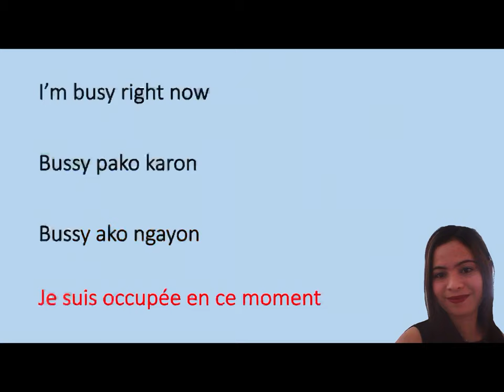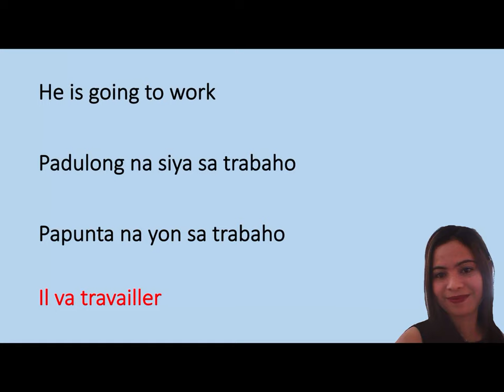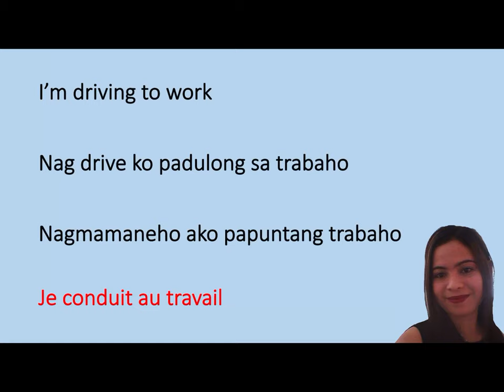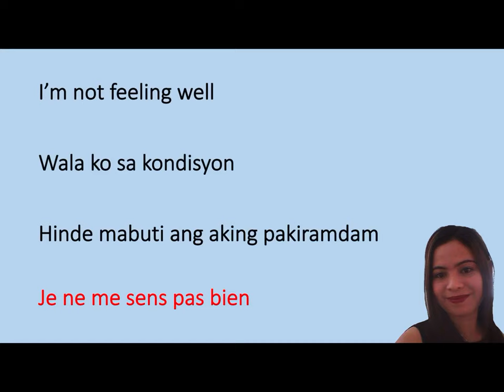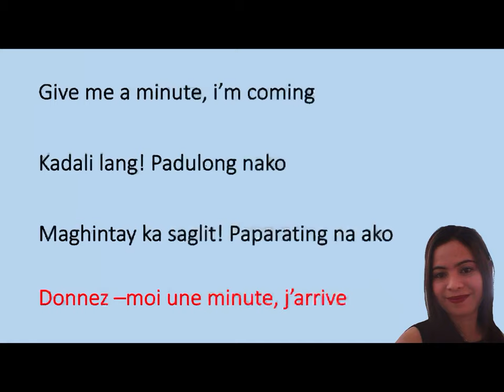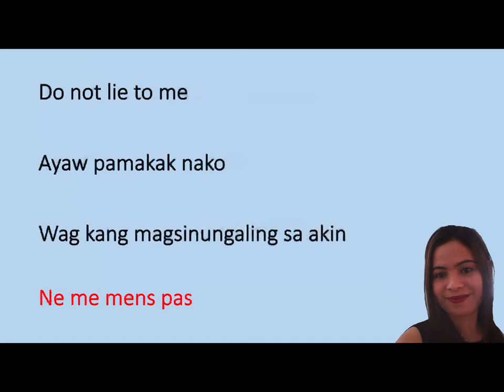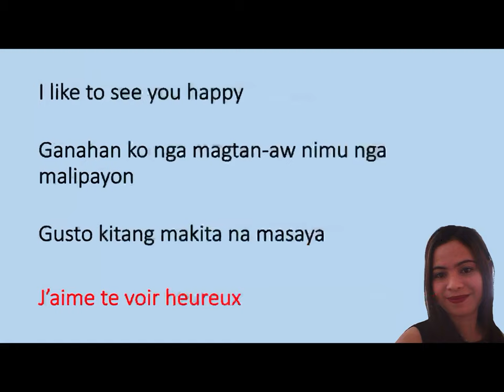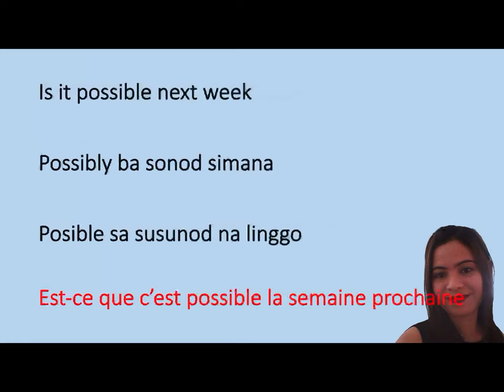Learning French for filipinos’s part 03 | Canadian Tisay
Hellow! Mga amiga ,gusto kang mag tuon ug french ? Halina ! Sige sige na!